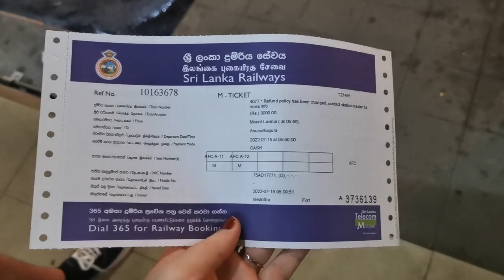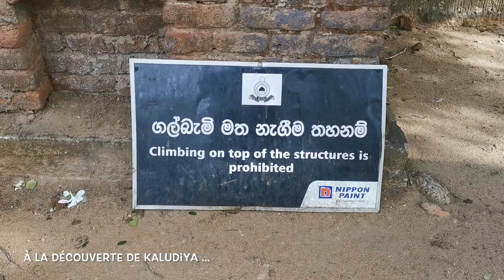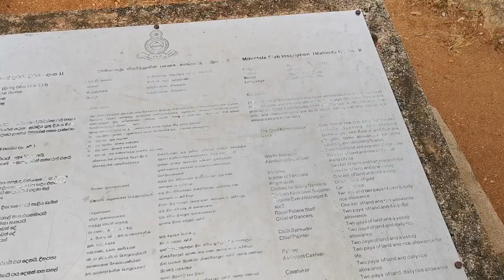Vlog #2 - Mihintale, le berceau du bouddhisme au Sri Lanka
Levés tôt ce matin, nous prenons le train de Colombo à Anuradhapura pour visiter Mihintale, le berceau du bouddhisme au Sri Lanka.

Cette excursion nous plonge au cœur de l'histoire bouddhiste du pays, avec des paysages magnifiques et des sites spirituels à explorer.